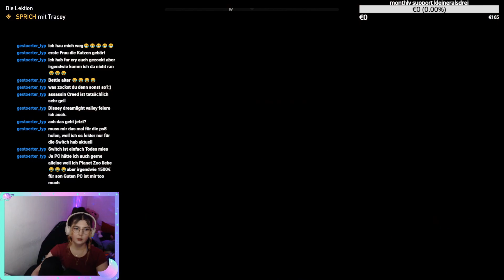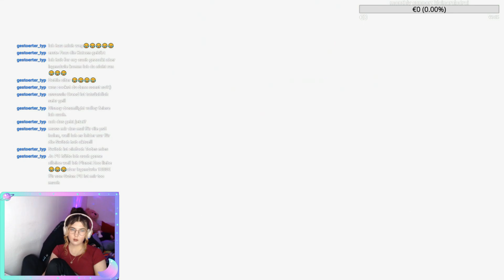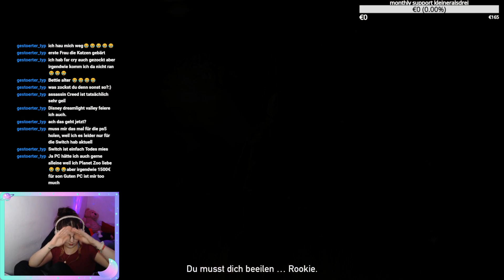Amaazing Graaace ich kaaanns nicht meeehr höööreeen! - Far Cry 5 #64 Bettie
Lasst super gern ein Abo da und vergesst nicht die Glocke zu aktivieren um keine weitere Folge zu verpassen.
Schau auch auf meinen anderen Channel vorbei:
Alle meine Socials im Überblick (für die Stalker unter euch)